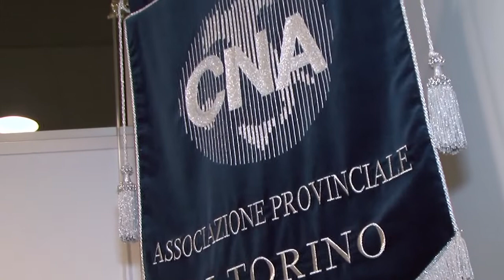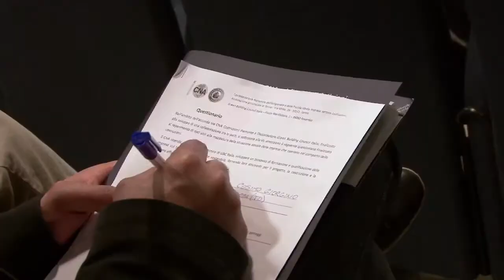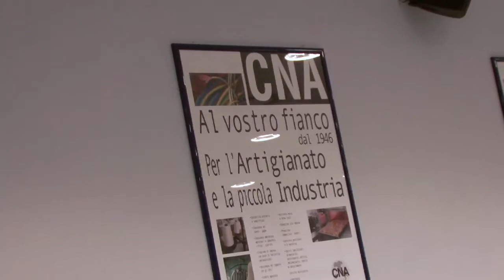Up TOGREEN 22 Maggio 2013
Si è svolto il 22 maggio alle ore 21:00 presso la sede Provinciale del CNA di Torino la presentazione del Progetto upTOGREEN, percorso di formazione e qualificazione professionale rivolto alle imprese che operano nel comparto dell'edilizia, sul tema della costruzione sostenibile.